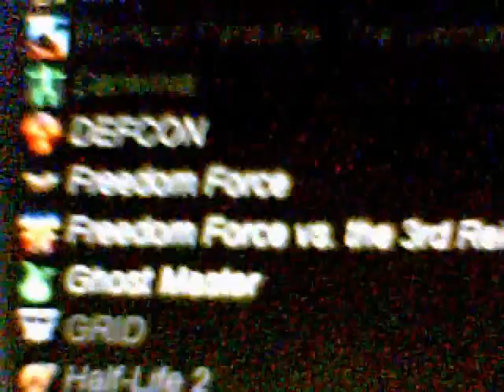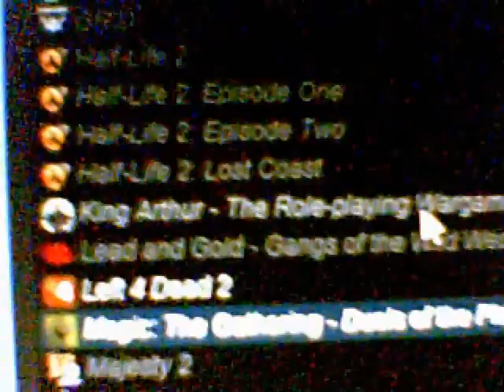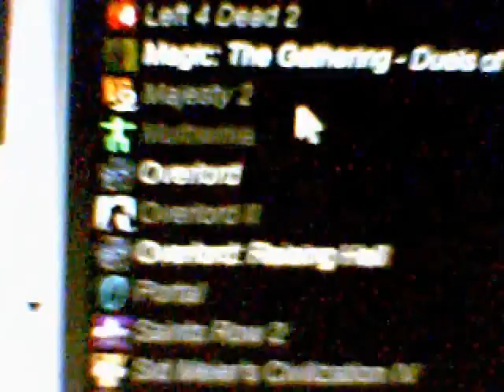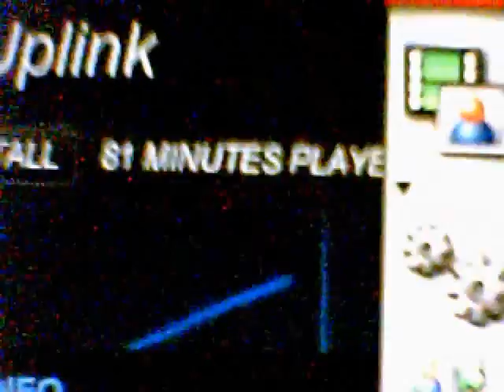Update 2010. 07. 24. - part 2/2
Dr. Acula, current LPs' standing, future LP plans, Starcraft II, Steam stuff